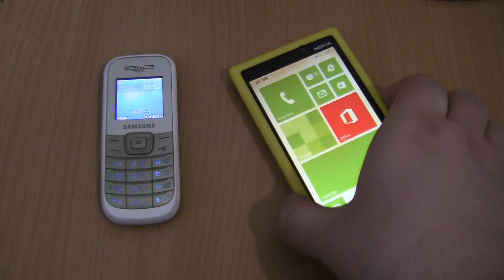Peppa Pig Over the Horizon Incoming call&Outgoing call at the Same Time Samsung1200M+Nokia Lumia 920